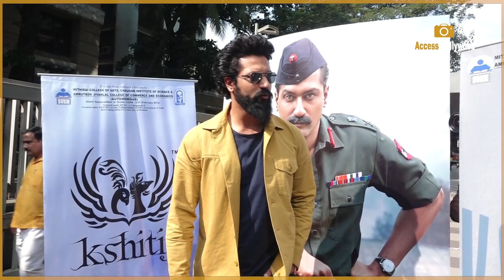Vicky Kaushal Promotes 'Sam Bahadur' Film After Clash With Ranbir Kapoor's Animal Film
Vicky Kaushal Promotes 'Sam Bahadur' Film After Clash With Ranbir Kapoor's Animal Film | Access Bollywood

Access Bollywood  :-